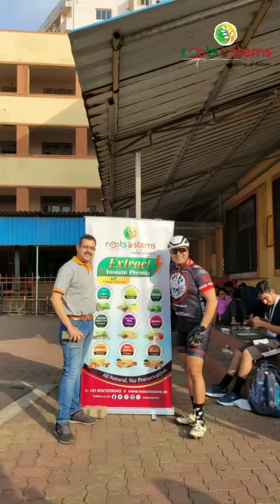Bandra Half Marathon'23 Fr CRCE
This is organised by engineering students of Fr. CRCE and Agnel Ashram. Happy to support and encourage the students towards doing something for goodness. Collected funds will be donated to multiple NGOs for charity.